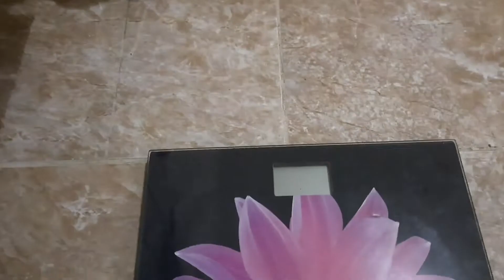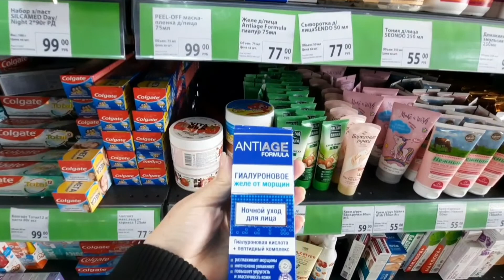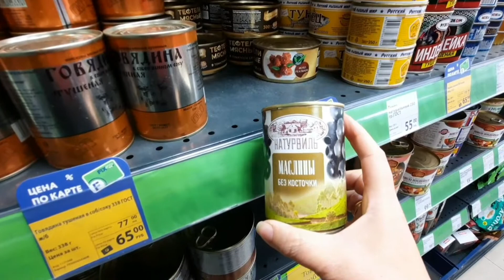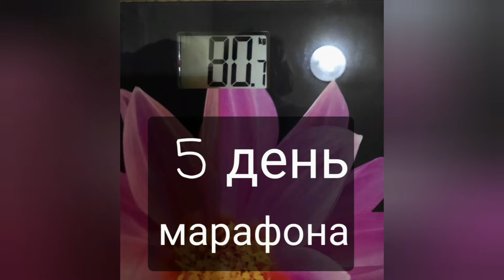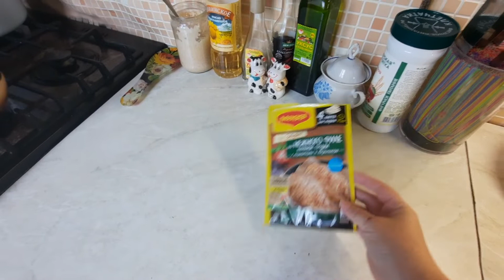Встречаю подругу,накрыла стол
В гостях была подруга,я накрыла стол ,одела любимое платье и под бокал вина мы и плакали и смеялись,нам ни кто не мешал...